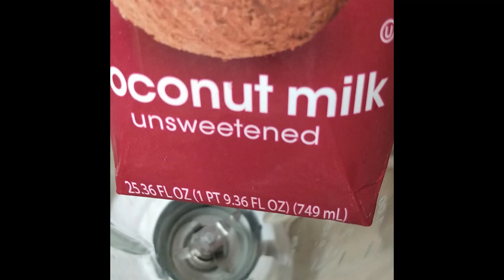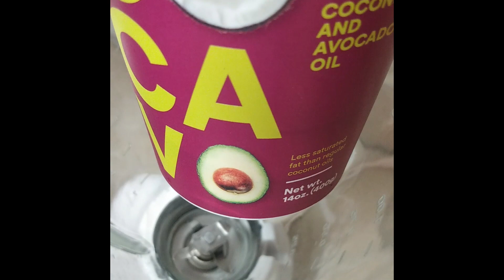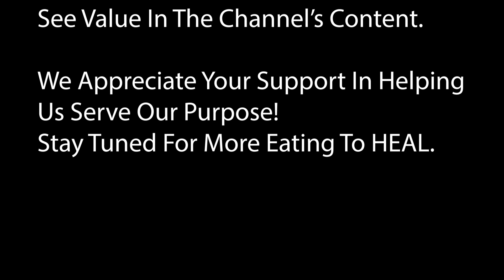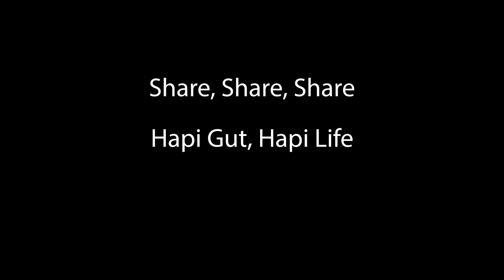How to Make Delicious Alkaline Vegan Butter From Scratch in the Comfort of Your Own Kitchen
How to make delicious Alkaline Vegan Butter from Scratch right at home in the Comfort of Your Own Kitchen.

Just Add: Coconut Oil, Olive Oil, Grapeseed Oil, Lime, and Salt to Taste right in your very own comfortable Kitchen..It's that simple!